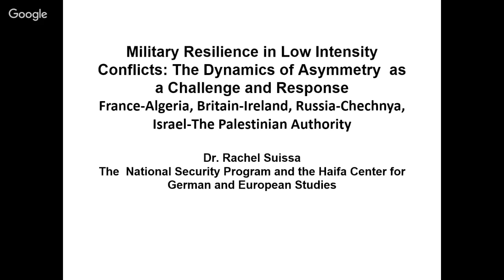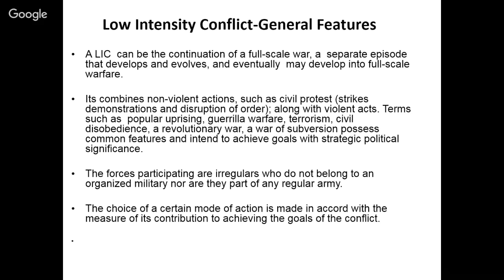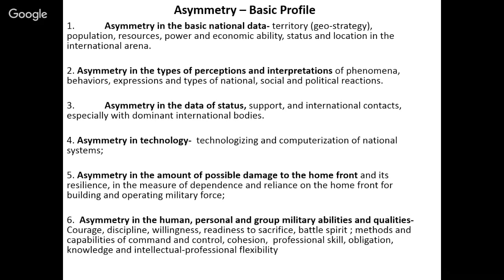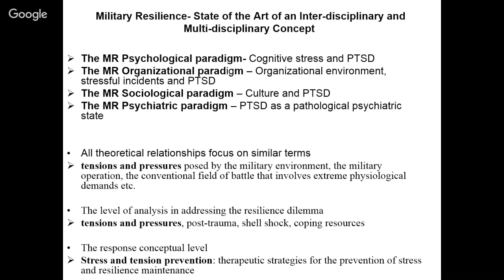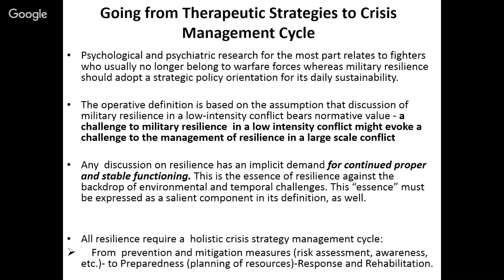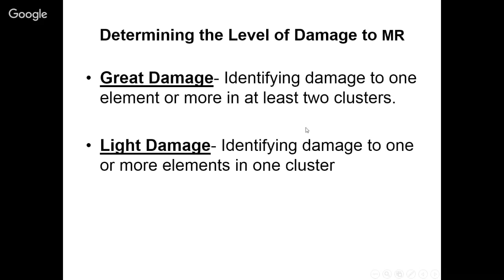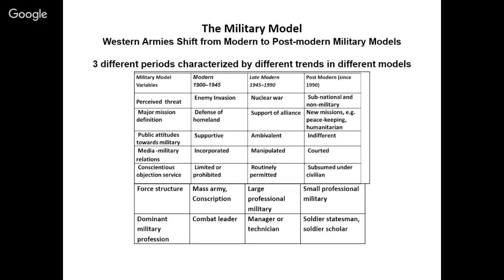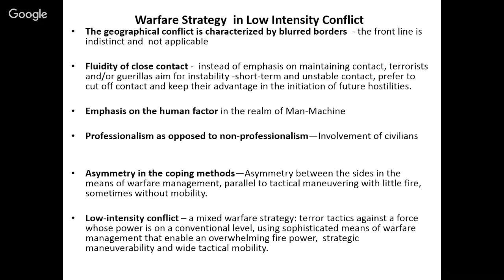Rachel Suissa, Military Resilience in Low Intensity Conflicts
2nd Young Researchers Workshop on Terrorism and Belligerency
February 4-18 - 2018, at the Minerva Center for the Rule of Law under Extreme Conditions.

Dr. Rachel Suissa, The National Security Program and the Haifa Center for German and European Studies, University of Haifa, Military Resilience in Low Intensity Conflicts: The Dynamics of Asymmetry as a Challenge and Response